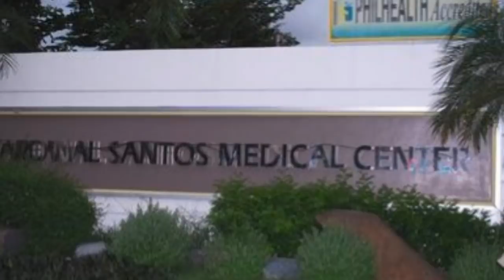Look! JULIA MONTES First PUBLIC APPEARANCE After MANGANAK Kasama si COCO MARTIN!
JULIA MONTES & COCO MARTIN Spotted INSIDE Coco's MANSION! Watch the video to know more.